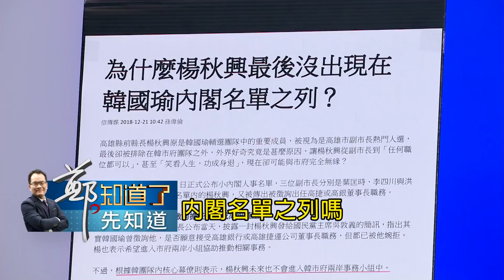韓國瑜是一個還不了解高雄的"夢想家" 用了一堆有問題的人卻不任用楊秋興 內幕是?｜呂惠敏 主持｜【鄭知道了。先知道】20181221｜三立iNews